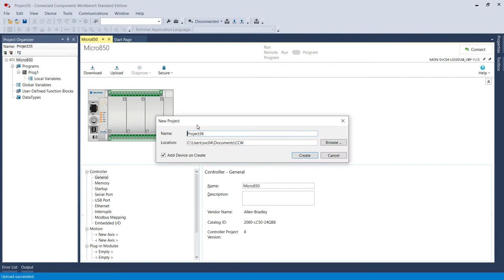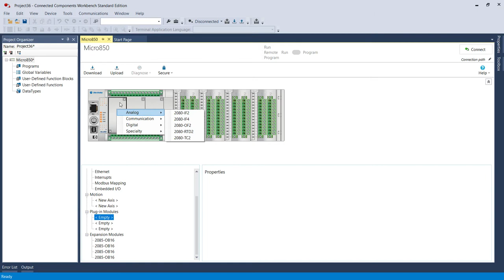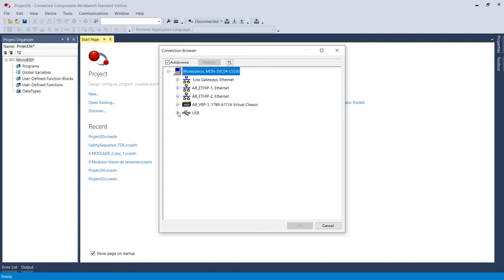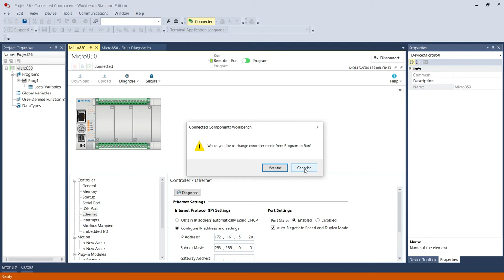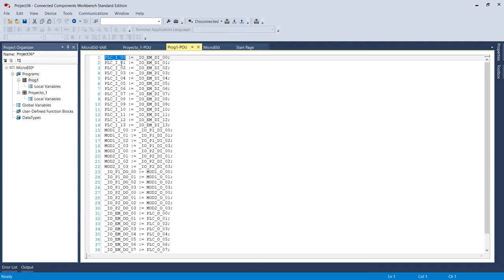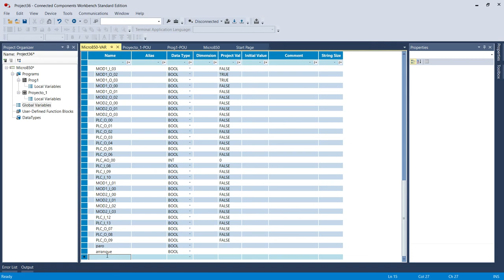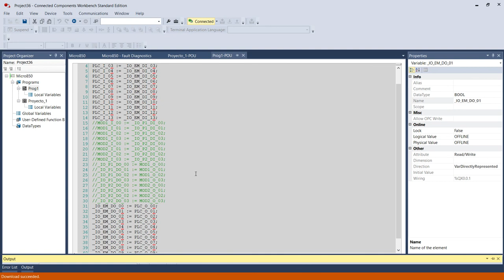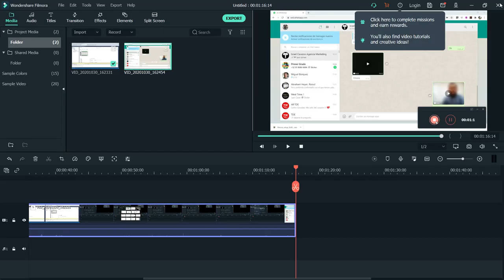MICROLOGIX 850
explicativo de como, generar un nuevo proyecto, solucionar fallos y ejemplo arranque y paro motor en escalera